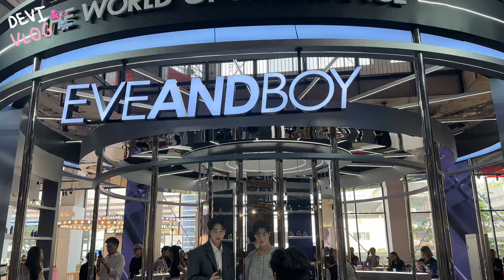Work Vlog👜💖 | Event, Eat, Unbox🎁 | Deviyabha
พามาทำงานคับบ! Event Eveandboy งานน้ำหอมที่ถูกใจสุดๆสำหรับเดวี่🧴
หวังว่าคลิปนี้จะถูกใจทุกๆคนน้าา~
ต่อไปอยากให้เดวี่ทำอะไรต่อ คอมเมนต์กันได้เลย!